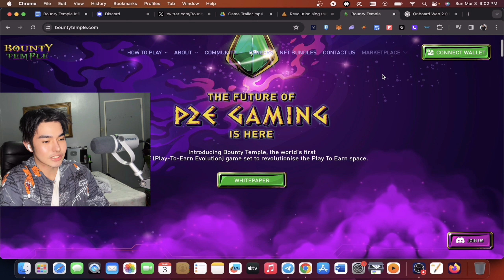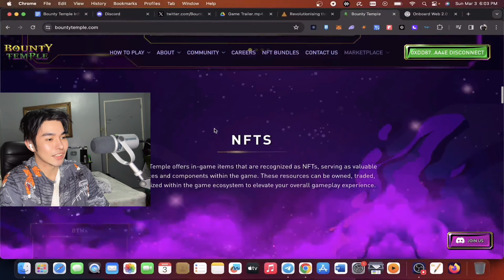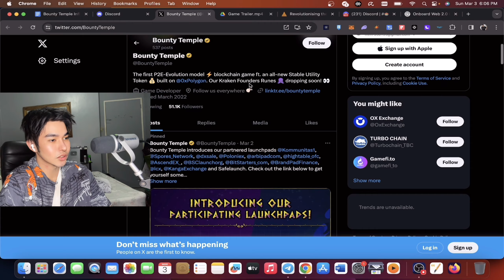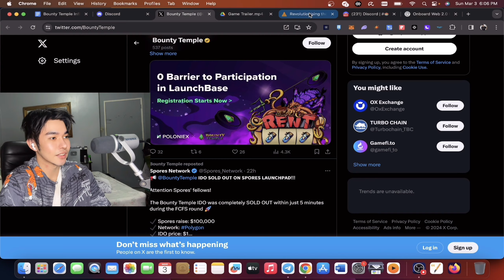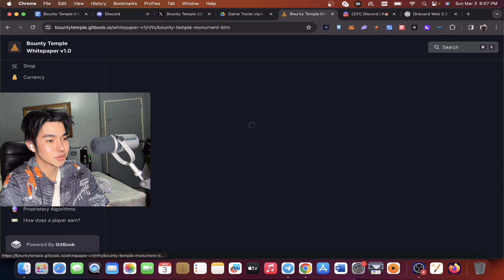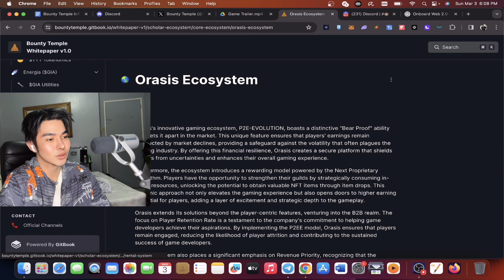BOUNTY TEMPLE $TYT 40X POTENTIAL TGE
In this video, Danjo the Capital Master will talk about a new crypto, NFT project.